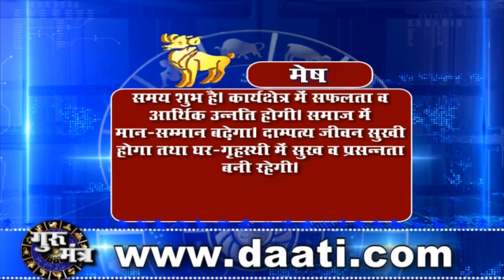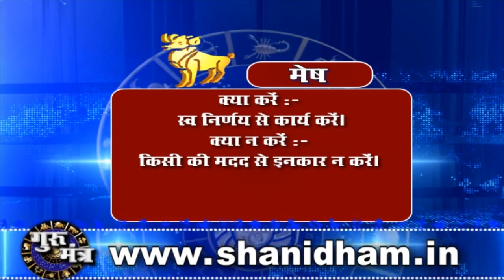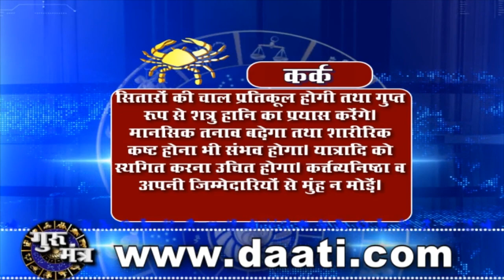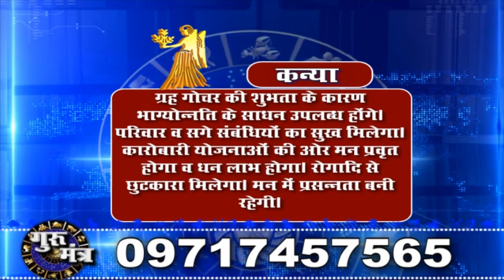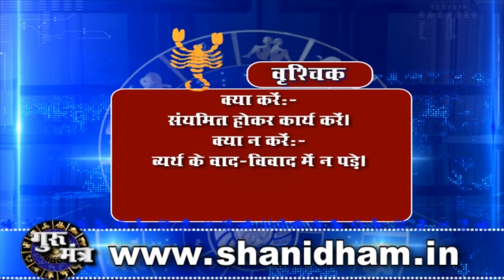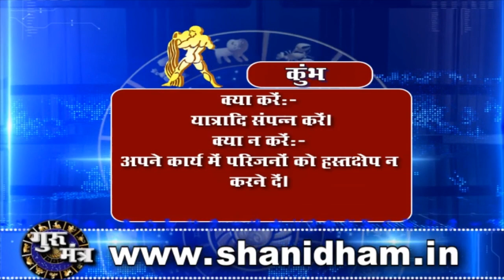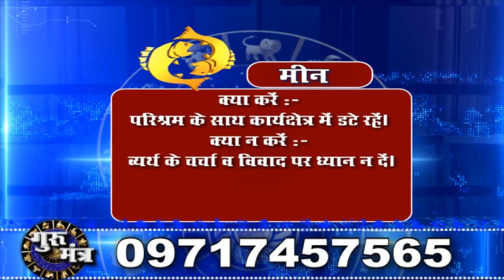Gurumantra 03July 2020 Today Horoscope Success Key Paramhans Daati Maharaj